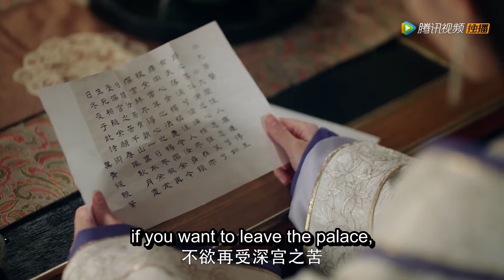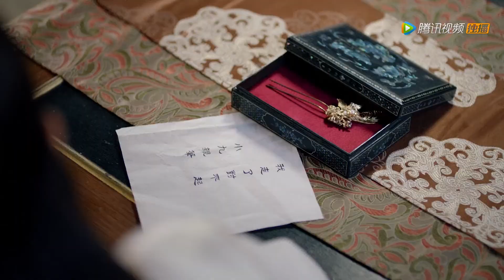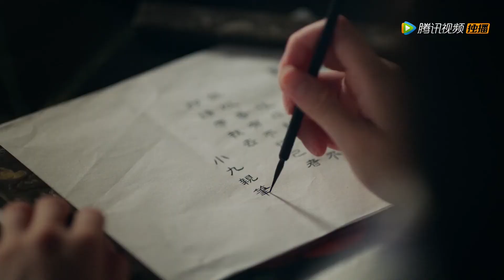Clip 王君对小九百般宠爱，小九却在大婚当天和别人私奔了！【三生三世枕上书 Eternal Love of Dream】